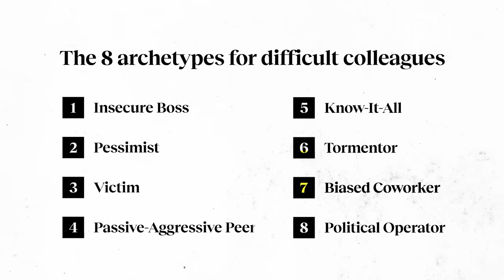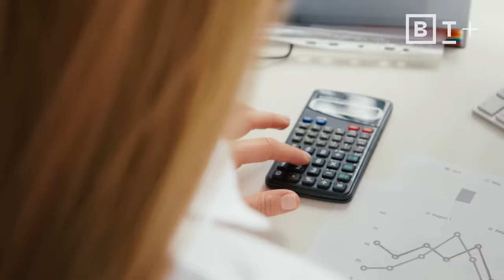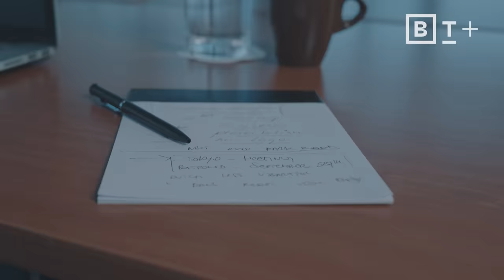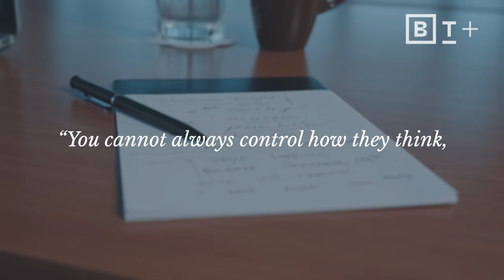The 3 most difficult types of coworkers and how to deal with them | Amy Gallo for Big Think+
Harvard Business Review editor Amy Gallo shares the three worst types of coworkers and how to deal with them.

Positive work relationships, as Amy emphasizes, are not only nice to have but also crucial for performance, creativity and well-being. By prioritizing empathy and upfront communication, Gallo’s principles for managing tough conversations and engaging with difficult colleagues can help everyone create more generative, amiable professional communities.

Looking to bring Amy's insights to leaders across your company? Great. Learn more about how Amy and 500+ other experts can help fuel your company’s leadership program today. ►

We all have coworkers that are harder to get along with than others. While there’s no way to prevent having crappy cubicle mates, there are strategies you can use to deal with them more effectively and make everyone’s life easier.

Harvard Business Review editor Amy Gallo breaks down the eight archetypes of annoying coworkers and shares her strategies for dealing with the three toughest types.

0:00 Intro
0:35 Meet Amy Gallo
1:18 The 8 archetypes for difficult colleagues
2:04 The Passive Aggressive Peer
3:08 The Insecure Boss
3:53 The Tormentor

About Amy Gallo:

Amy Gallo is an expert in conflict, communication, and workplace dynamics. She combines the latest management research with practical advice to deliver evidence-based ideas on how to improve relationships and excel at work.

She is the author of two books: Getting Along: How to Work with Anyone (Even Difficult People) and the HBR Guide to Dealing with Conflict. She has written hundreds of articles for Harvard Business Review, where she is a contributing editor. Her writing has been collected in numerous books including ones on feedback, emotional intelligence, and managing others.

For the past four years, Gallo has co-hosted HBR’s popular Women at Work podcast, which examines the struggles and successes of women in the workplace.

Gallo is on the 2023 Thinkers50 Radar List and was named a 2022 LinkedIn Top Voice in Gender Equity. In addition, the Harvard Business Review Guide video series, which Gallo stars in, was honored by the Webby Awards in 2023.

Gallo has delivered keynotes and workshops at hundreds of companies and conferences. Plus, she is frequently sought out by media outlets for her perspective on workplace dynamics, conflict, and difficult conversations. Her advice has been featured in The New York Times, Fast Company, Marketplace, and The Austin American-Statesman, as well as on WNYC, the BBC, and ABC (Australian Broadcasting Corporation).

She has taught at Brown University and the University of Pennsylvania and is a graduate of both Brown and Yale University.